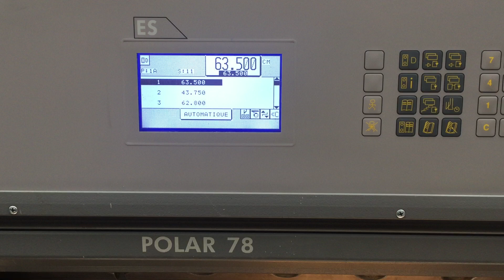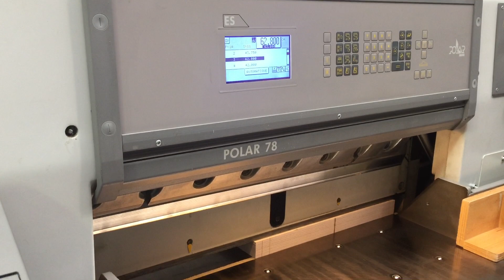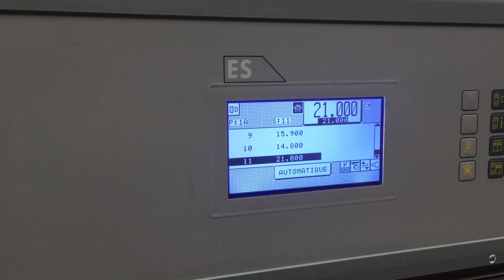POLAR78ES 6961848 1999